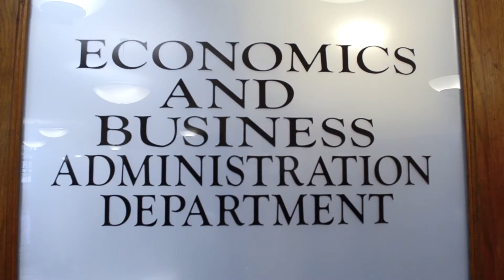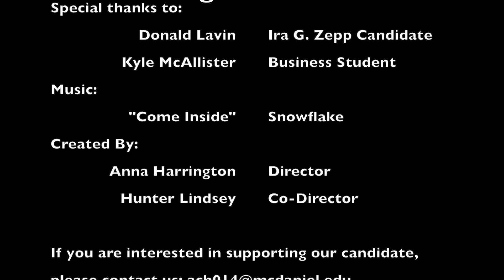ira g. zepp distinguished teaching award promotional video by anna and hunter.